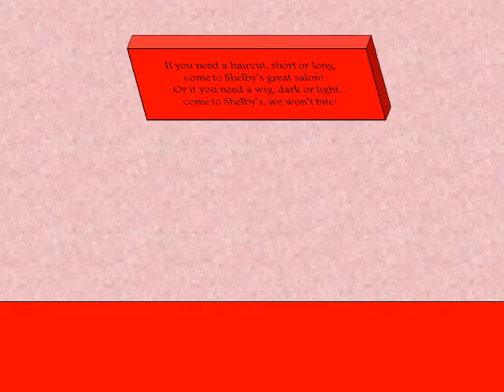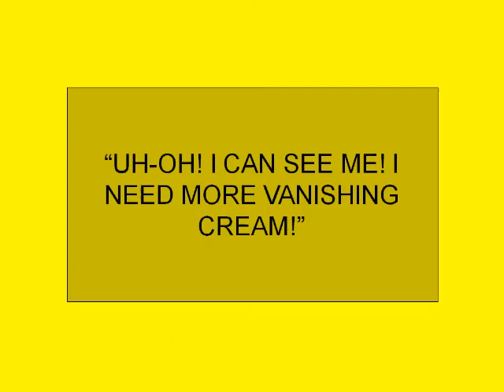The Invisible Phone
Celie soaks himself/herself in vanishing cream, and he/she becomes invisible!